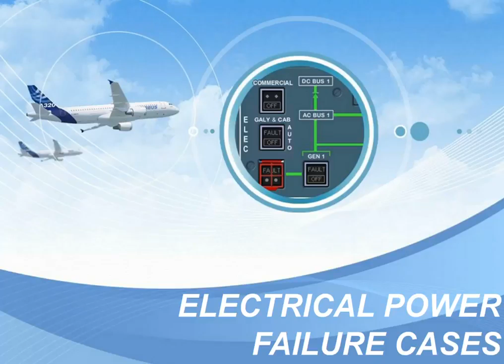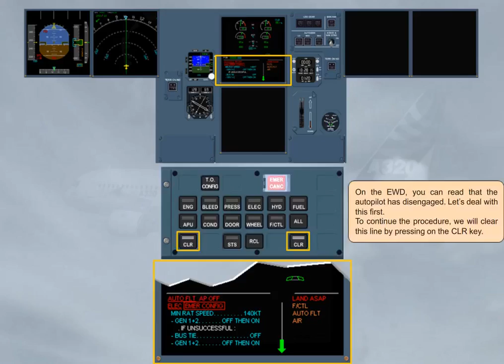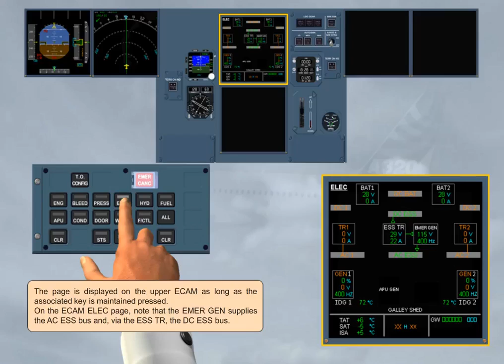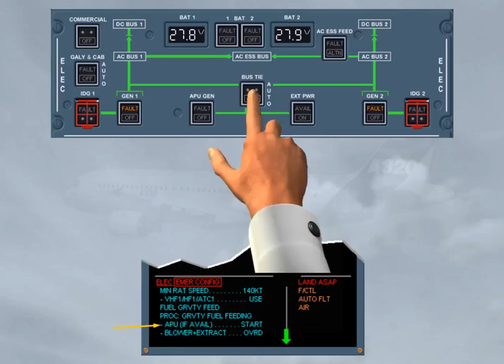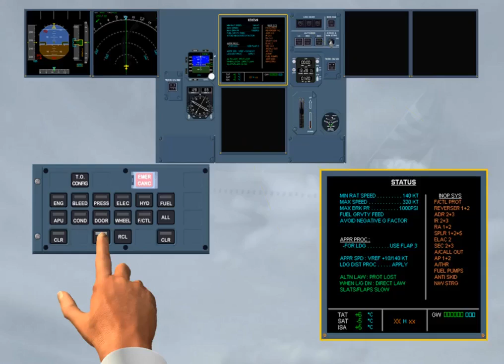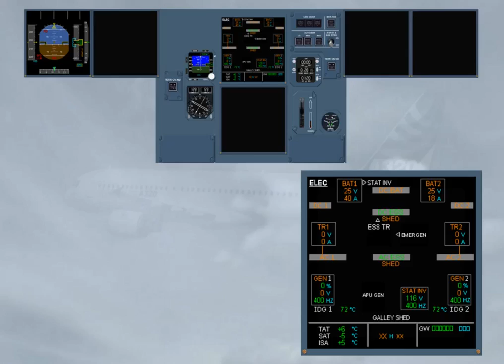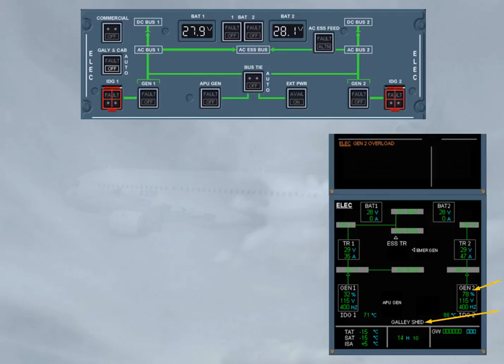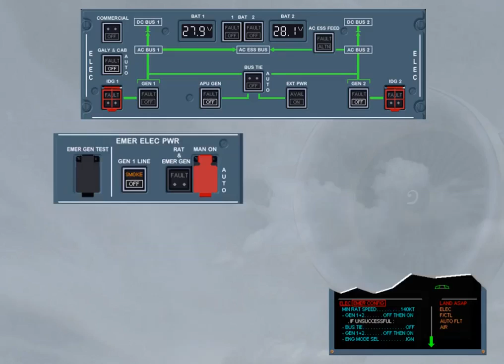Airbus A320 Cbt #049 Electrical Failure Cases 49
Airbus A320 CBT Computer Based Training The Airbus A320 family is a series of narrow-body airliners developed and produced by Airbus. The A320 was launched in March 1984, first flew on 22 February 1987, and was introduced in April 1988 by Air France. The first member of the family was followed by the longer A321 (first delivered in January 1994), the shorter A319 (April 1996), and the even shorter A318 (July 2003). Final assembly takes place in Toulouse in France; Hamburg in Germany; Tianjin in China since 2009; and Mobile, Alabama in the United States since April 2016.

The twinjet has a six-abreast economy cross-section and came with either CFM56 or IAE V2500 turbofan engines, except the CFM56/PW6000 powered A318. The family pioneered the use of digital fly-by-wire and side-stick flight controls in airliners. Variants offer maximum take-off weights from 68 to 93.5 tonnes (150,000 to 206,000 lb), to cover a 5,740–6,940 kilometres; 3,570–4,320 miles (3,100–3,750 nmi) range. The 31.4 m (103 ft) long A318 typically accommodates 107 to 132 passengers. The 124-156 seat A319 is 33.8 m (111 ft) long. The A320 is 37.6 m (123 ft) long and can accommodate 150 to 186 passengers. The 44.5 m (146 ft) A321 offers 185 to 230 seats. The Airbus Corporate Jets are business jet versions.

In December 2010, Airbus announced the re-engined A320neo (new engine option), which entered service with Lufthansa in January 2016. With more efficient turbofans and improvements including sharklets, it offers up to 15% better fuel economy. Earlier A320s are now called A320ceo (current engine option).

American Airlines is the largest A320 operator with 469 aircraft in its fleet.[b] In October 2019, the A320 family surpassed the Boeing 737 to become the highest-selling airliner. As of November 2023, a total of 17,921 A320 family aircraft had been ordered and 11,192 delivered, of which 10,482 aircraft were in service with more than 340 operators. The global A320 fleet had completed more than 167 million flights over 307 million block hours since its entry into service. The A320ceo initially competed with the 737 Classic and the MD-80, then their successors, the 737 Next Generation and the MD-90 respectively, while the 737 MAX is Boeing's response to the A320neo.